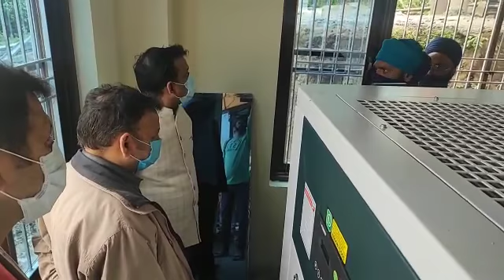oxygen generation plant started at GMC doda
*Installation of Oxygen Generation Plant started at GMC Doda*
_DC Directs to expedite the miscellaneous work on the lifeline project for the early completion_

Doda, May 05:
The Deputy Commissioner (DC) Doda, Vikas Sharma today visited at the site of GMC Doda where the installation of Oxygen Generation Plant and 630 KVA transformer is ongoing and executed by different engineering departments.

It has been apprised to the DC that civil work has been completed, the work on cross over fly over is ongoing and shall be completed in next two days, besides informed that in oxygen generation module with allied equipments/ machinery is being installed and shall be made functional within days.

The DC directed the concerned to expedite the pending work of construction of cross over within the schedule time frame, besides asked the Mechanical department to mobilise all the men and machinery in coordination with the concerned installation agency so that all the pending miscellaneous works regarding the OGP shall be completed and shall be accordingly made functional in order to combat the fight against Covid-19 pandemic.

Meanwhile the DC also took stock of the installation of 630 KVA transformer at the proposed site which shall provide the uninterrupted power supply to the OGP, for which the DC has been apprised that the installation has been completed and the pending cable work and charging of the transformer shall be done in two days.

The DC informed the concerned that it is lifeline project keeping in view the current scenario of Covid mitigation preparedness and it shall be completed under set timelines, besides asked the concerned to daily update the progress of work to his office on priority. He entrusted the electric department to ensure 24×7 power supply in the plant, besides directed Mechanical department to take concrete steps for the effective operation and maintenance once the plant is commissioned.

The DC was accompanied by MS Associated Hospital GMC Doda, EX EN PWD Doda, Mechanical Division, AEE PDD, PWD, besides other concerned officials.